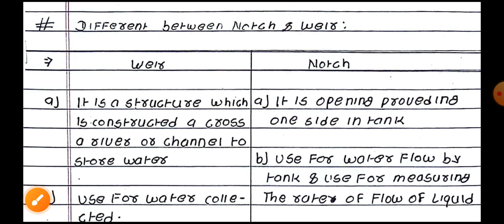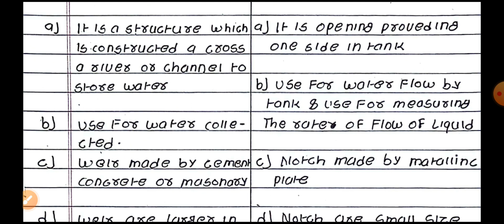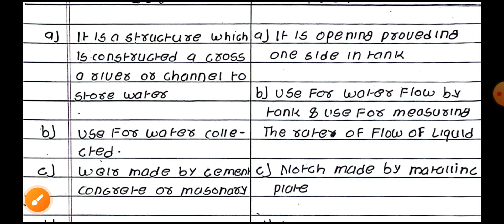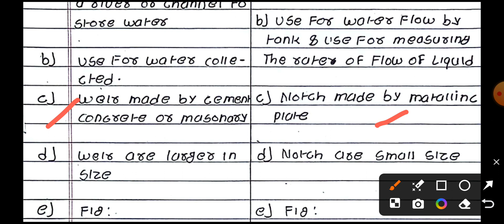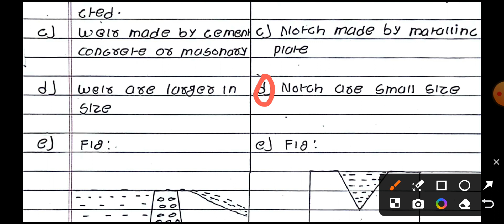Different Between Notch & Weir basic hydraulics 3rd-sem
different between notch and weir